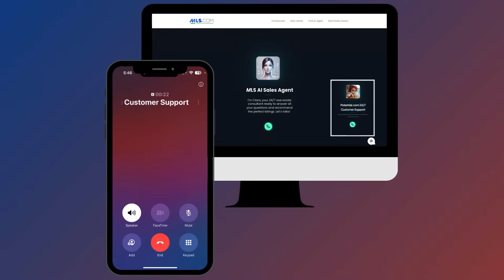AI Voice Agents for Accessibility: Serving Every Customer, Smarter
Customer service should be easy for everyone—but too often, it's not.
In this video, we explore how AI voice agents are helping businesses make support more accessible for people with disabilities, language barriers, and limited digital access.

⏱️ Chapters:
00:00 Intro
00:29 The Accessibility Challenges in Customer Service
00:46 What Voice AI Does Differently
01:17 Why It Matters for Business
01:51 How to Get Started